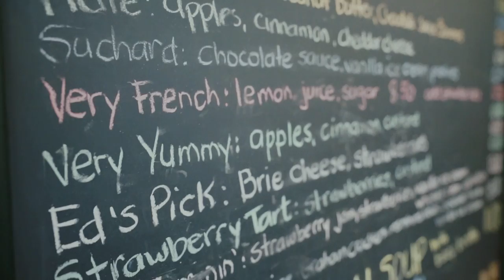Foodietoto | Family Crepe Kitchen in Oakville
Lovely family kitchen in Downtown Oakville. The owner of The Crepe Kitchen immigrated from Peru. It's a family business but also their family dream in Canada.